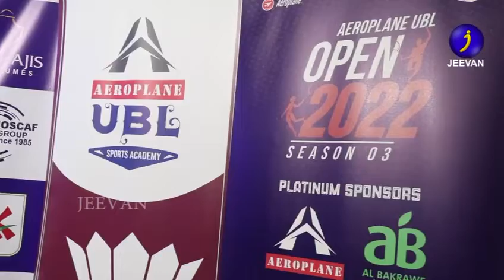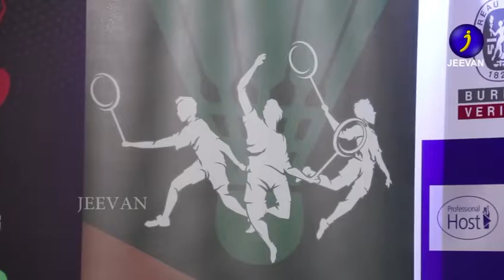Jeevan TV AREOPLANE UBL OPEN 2022